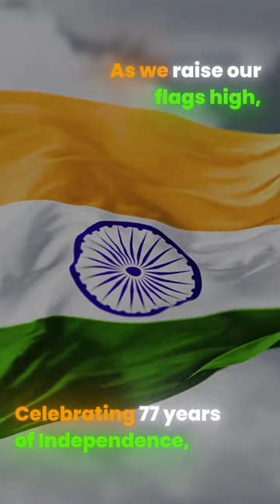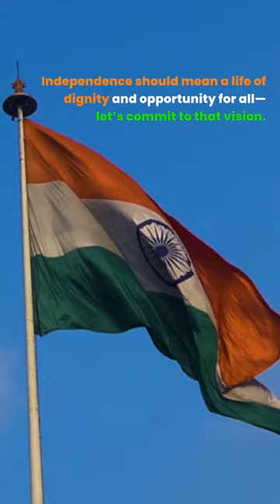True Meaning of independence Day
This Independence Day, let's
promise to make freedom more than just the right to
speak. It should also mean the right to have food, to
dream, and to live well.👍👉🇮🇳